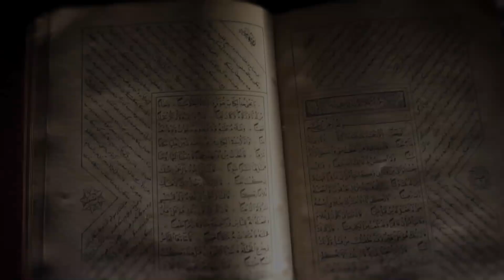ኡስታዝ በሐር አሊ|| ዚኢማን ወሬግ || ፈስሊ 7